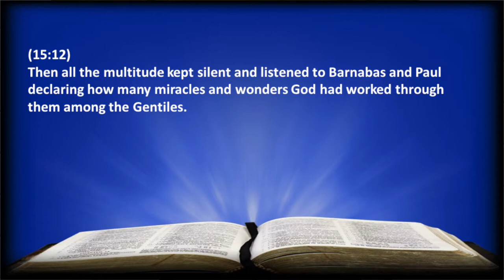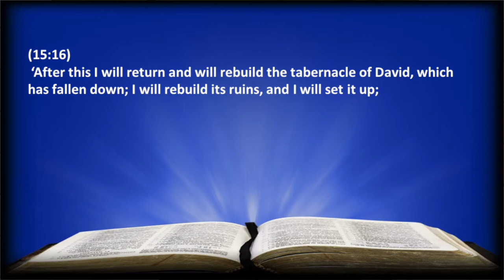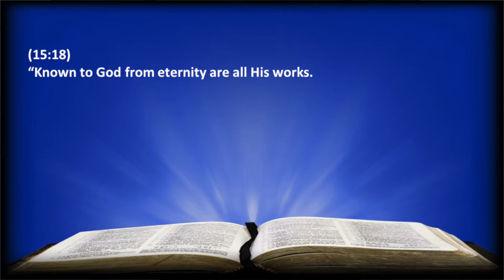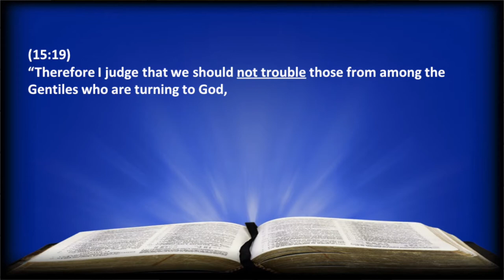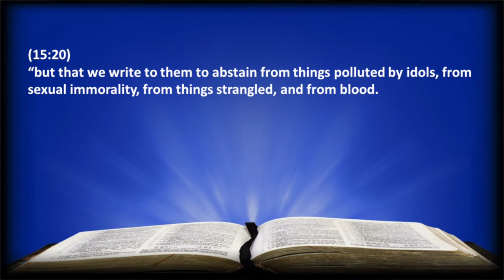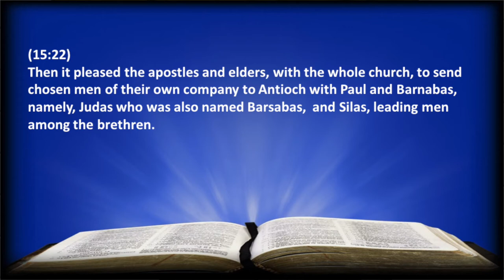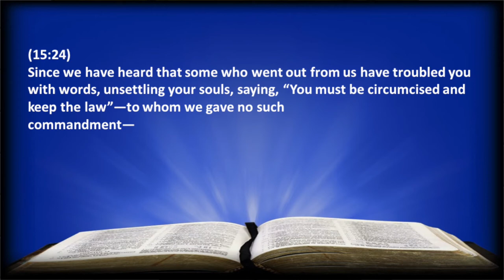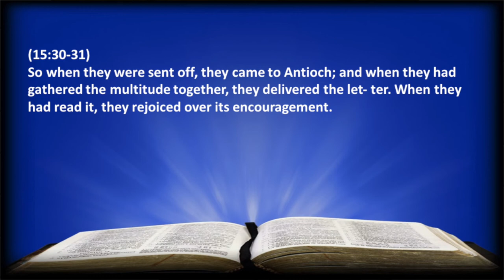Part II The Jerusalem Council - Acts Chapter 15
Are we save by the works of the law or the grace of God?  In this chapter we will see how the Holy Spirit leads in the settle of this disagreement?